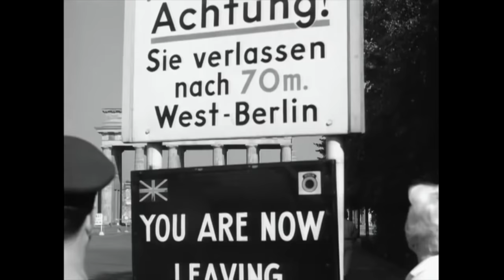Berlin's Hated WW2 Memorial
The Soviet War Memorial stands in Berlin's Tiergarten, commemorating 5000 soldiers from the 1st Ukrainian and 1st Byelorussian Fronts killed capturing central Berlin, part of the wider 80,000 soldiers who died in the Berlin battle. Discover why it was built, what it represents, and why Berliners have had a difficult relationship with it since 1945.

Credits: US National Archives; Library of Congress; astveten